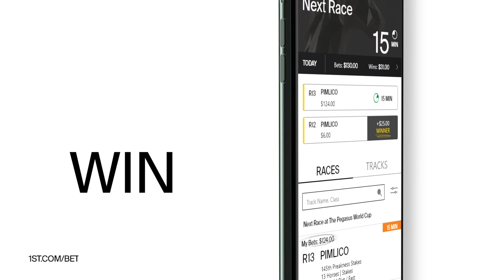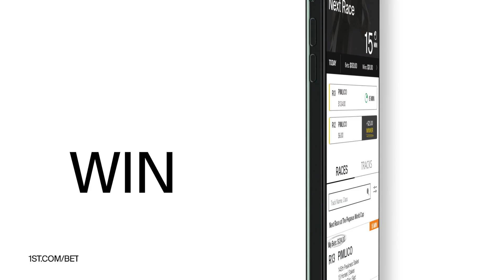Santa Anita Analysis - October 9, 2020 - 1st race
Jeff Siegel's Santa Anita analysis for xpressbet.com and santaanita.com